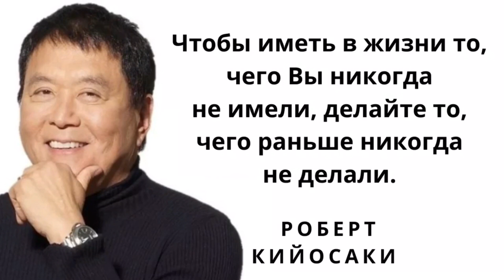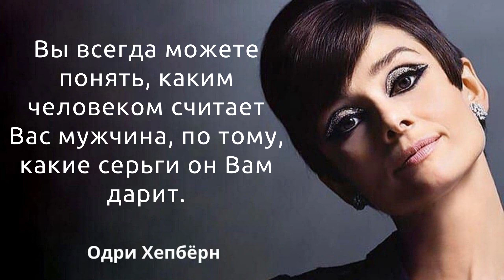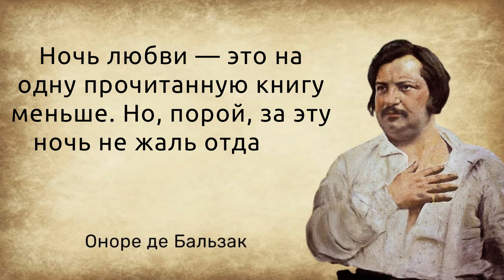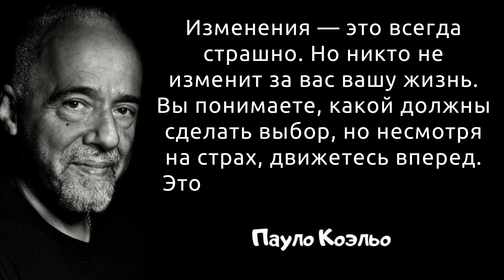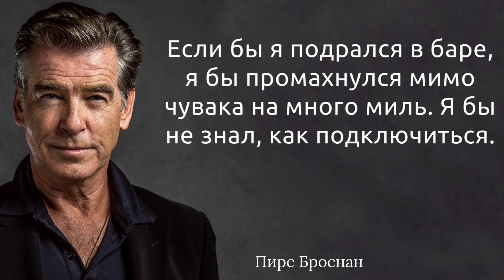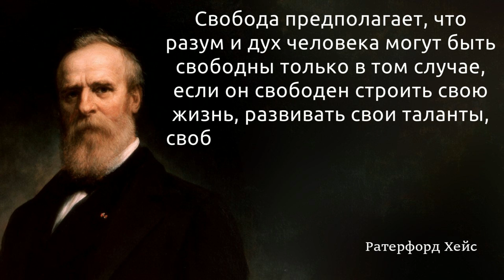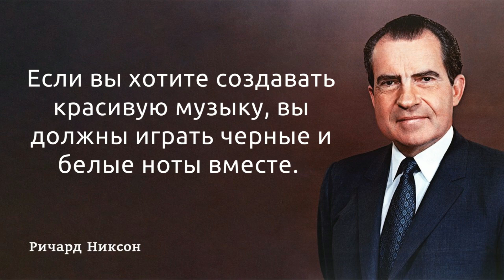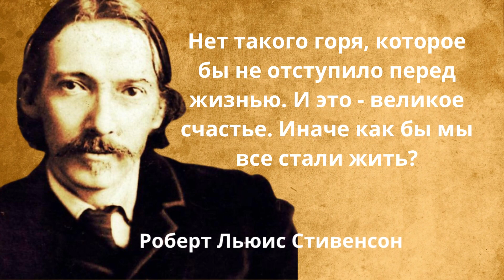77 вдохновляющих цитат, которые обязательно придадут вам силы